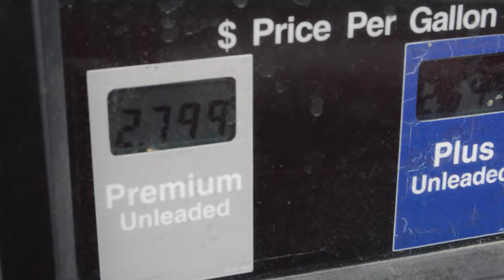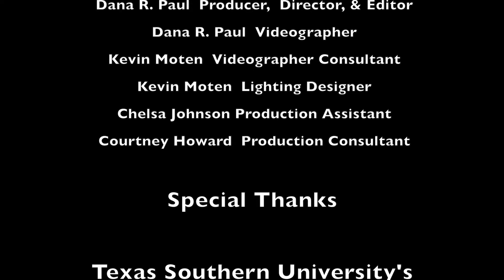So Hard Music Video